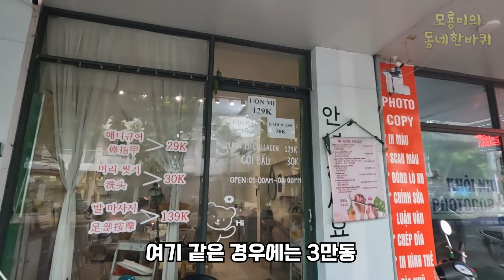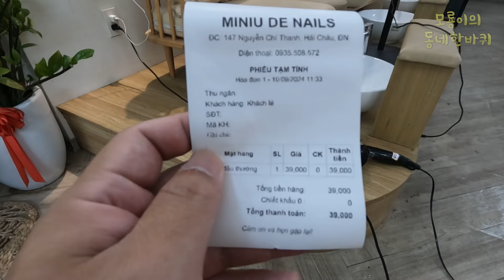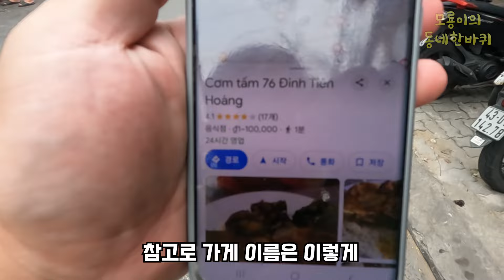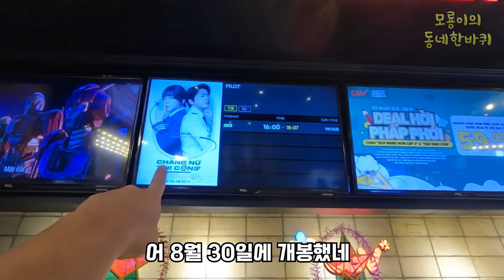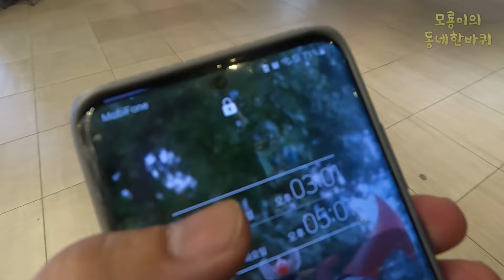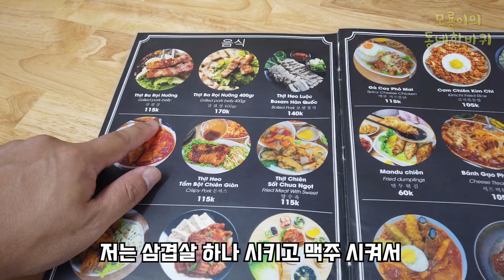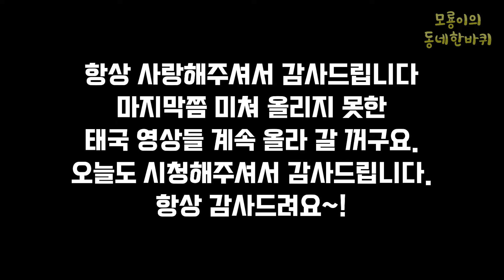베트남 다낭의 알찬 하루 보내기 - 평범하면서 실속있는 하루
채널 회원 가입은 모룡이에게 큰 힘이 됩니다.
쉴틈없이 달려온 190일간의 일정을 마무리 할때가...
마지막은 베트남의 평범한 하루 일상을 공유 해드립니다.
귀찮을때 일어나서 남이 감겨주는 샴푸 ㅋㅋ
그리고 맛있는거 먹고 놀고 어떻게 보낸 하루였는지
다같이 보시자구요. 그리고 모룡이 190일 간의 일정을 마치고
이번의 마지막 영상이 되겠습니다 흑흑.
하지만 아직 못다한 영상들이 계속 올라 간다는거 ㅎㅎ
일단은 오늘 어떤하루 보냈는지 같이 보시죠.
같이 가시죠~ 고고싱~~!

* Cơm tấm 76 Đinh Tiên Hoàng - 모룡이 껌땀 먹은집
* Công viên biển Hà Khê - 모룡이가 갔던 바닷가 산책로
* PER Korean food (한인촌 근처) - 모룡이가 갔던 가성비 한식집 1호점
* PER Korean food 2 (한시장 근처) - 가성비 한식집 2호점

Subscription &  Like Please~!!!

- 모룡이 유튜버 수명 연장 후원 : 케이뱅크 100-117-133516 유X찬